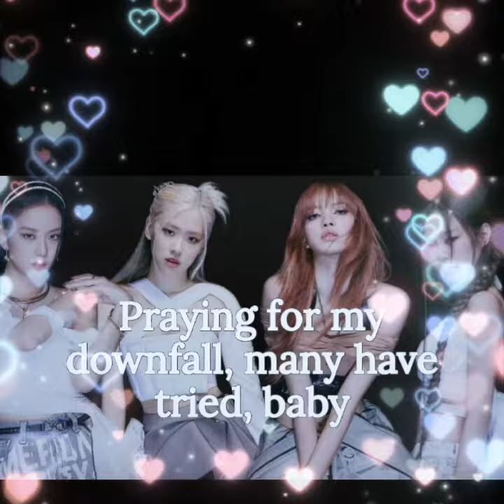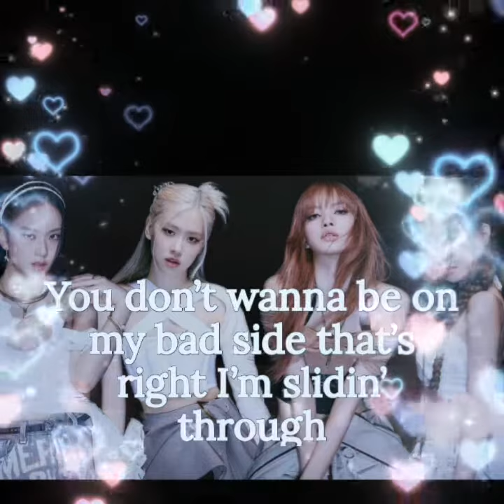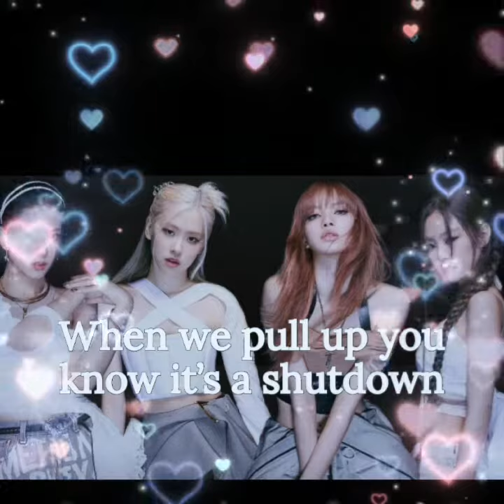BlackPink " Shut Down" (English translation Lyrics)